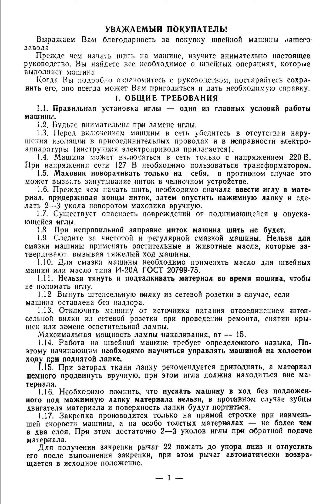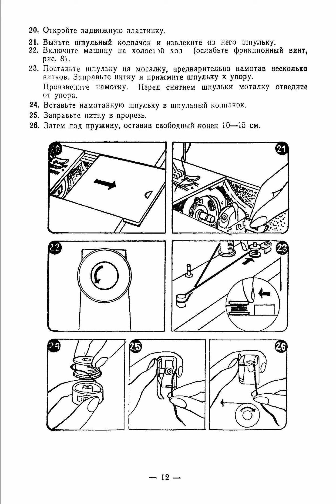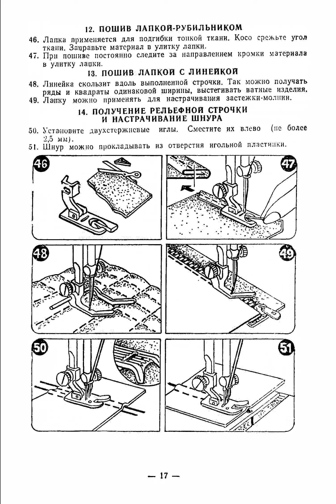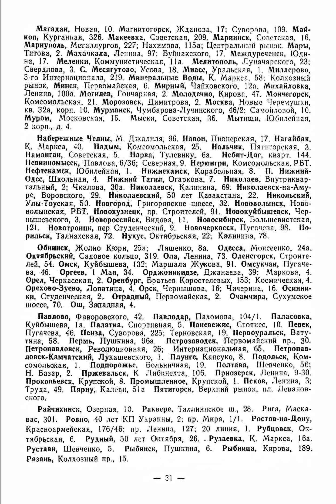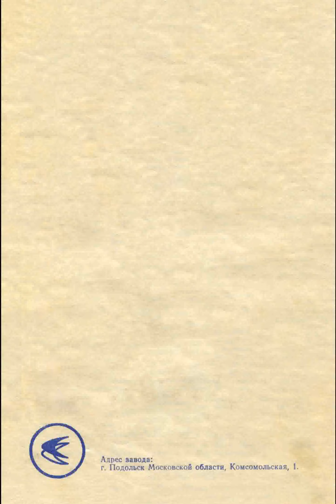Швейная машина Чайка 142-М Руководство по эксплуатации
Швейная машина Чайка 142-М. Руководство по эксплуатации - 1990